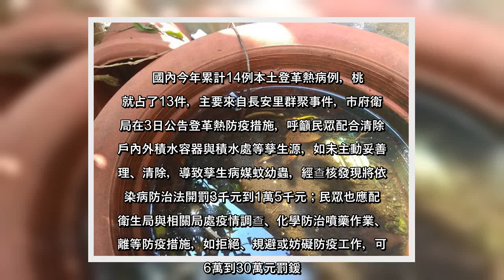✅ 桃園市爆發本土登革熱疫情，展開登革熱防疫大作戰，3日起只要查獲民眾未妥善清除積水處或積水容器有陽性孳生源就會開罰，今天衛...